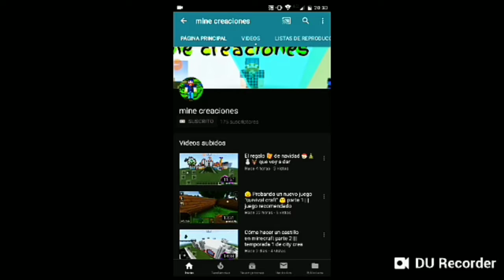Esto me pasa por querer campear una clasificatoria en free fire ||| mine creaciones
Esto me pasa por no saber campear en free fire, es un vídeo más para la lista de reproducción de juegos y para este tú canal. Espero que te guste.